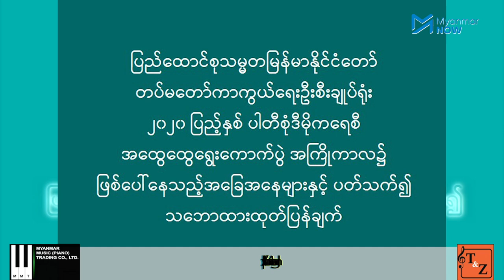တပ်ချုပ်ပြောကြားချက် မတည်မငြိမ်ဖြစ်ရေးကိုအားပေးရာရောက်ဟု သမ္မတရုံး တုံ့ပြန်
ရွေးကောက်ပွဲနှင့်ပတ်သက်ပြီး တပ်မတော်ကာကွယ်ရေးဦးစီးချုပ် ဗိုလ်ချုပ်မှူးကြီးမင်းအောင်လှိုင်၏ ပြောကြားချက်နှင့် တပ်မတော်၏ထုတ်ပြန်ချက်များသည် ဖွဲ့စည်းပုံအခြေခံဥပဒေ၊ နိုင်ငံ့ဝန်ထမ်းဥပဒေများနှင့် ကိုက်ညီမှုမရှိသလို  ထိုပြောကြားချက်များသည် လွတ်လပ်ပြီးတရားမျှတတဲ့ရွေးကောက်ပွဲကို အထောက်အကူမဖြစ်စေဘဲ စိုးရိမ်မှုတွေ၊ မတည်ငြိမ်မှုတွေဖြစ်စေရေးကို အားပေးရာ ရောက်သည်ဟု နိုင်ငံတော်သမ္မတရုံးက တုံ့ပြန်လိုက်သည်။

တပ်မတော်၏ ပြုမူဆောင်ရွက်မူများသည် မမျှော်မှန်းနိုင်သည့် အခြေအနေများထိ ဖြစ်ပေါ်လာနိုင်သည်ဟုဆိုကာ နိုင်ငံရေးပါတီအချို့ခေါင်းဆောင်များနှင့် ပြည်သူများက ပူပန်မှုများရှိနေကြောင်း ထုတ်ဖော်ပြောဆိုမှုများ ရှိနေသည်။